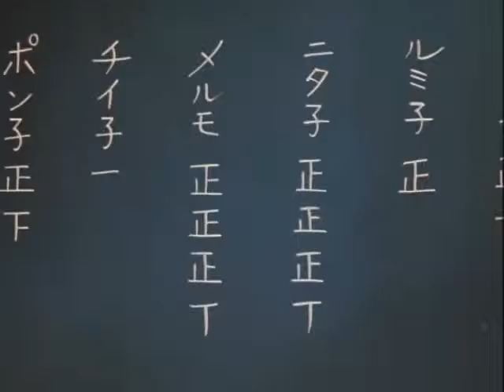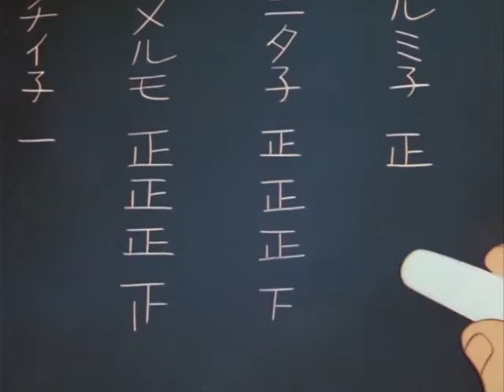I Bonbon Magici di Lilly - Episodio 6/26 - Lilly e Biancaneve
Dopo aver perso la madre in un incidente d'auto, la piccola Lilly si vede costretta a prendersi cura da sola dei suoi due fratellini, un compito molto difficile per i suoi nove anni. Mentre sale in cielo, la madre esprime un desiderio: che i suoi figli possano crescere più velocemente del solito, dal momento che la loro vita come bambini risulterà essere molto difficile senza genitori.

Per aiutare Lilly nel difficile compito, sua madre torna da lei come spirito per regalarle un vaso pieno di caramelle magiche (consegnatole da Dio in persona), capaci di farla diventare più grande di dieci anni (le caramelle di colore blu), o di farla ringiovanire di altrettanti anni (le caramelle rosse). Combinando i due tipi di caramelle, infine, la bimba può persino tornare a essere un feto ed eventualmente rinascere anche nel corpo di un animale, lasciando solo minime tracce della sua forma originaria nella forma del viso. Il tipo di animale in cui può trasformarsi viene determinato dall'ambiente e dalle circostanze (le trasformazioni in animale hanno lo scopo di spiegare l'evoluzione della specie, il senso infatti a seconda della combinazione e quantità di caramelle è in un verso la regressione e nell'altro l'evoluzione).

Quando improvvisamente si ritrova a crescere da 9 a 19 anni, solitamente i suoi vestiti (camicetta blu con fiocco rosso e gonna giallo-arancio) si strappano, o diventano attillatissimi vestiti da bambina nel corpo di una giovane donna, lasciando così ben poco all'immaginazione (per tal motivo la serie è stata una delle prime a far uso regolare dell'oramai comune panchira o panty shot): mentre nel manga gli abiti cambiano in qualsiasi forma da lei desiderata (infermiera, insegnante, poliziotta etc).

Lilly utilizzerà i magici bon bon per risolvere i vari problemi che dovrà affrontare ogni giorno, ma in alcune vicende saranno essi stessi la causa dei problemi, come nell'occasione in cui suo fratello Toto si trasforma in una rana. Il tempo passa tra mille avventure finché di confetti ne rimane uno solo; la madre (in paradiso) è disperata credendo che, senza confetti, Lilly e i suoi fratelli siano perduti. Ma i saggi del cielo spiegano alla donna che Lilly e i suoi fratelli son riusciti a crescere molto bene anche senza l'aiuto dei genitori, affrontando problemi difficili, e che da quel momento in poi l'uso dei confetti non sarà più concesso, assicurandole che ce la faranno benissimo anche da soli.

La madre dà ascolto a queste parole, sembra convinta, ma chiede un'ultima "grazia": desidera parlare un'ultima volta con Lilly. In quel tempo Lilly era nella sua condizione adulta, già sposata e con una figlia; quest'ultima mangia l'ultimo confetto, ma al posto di trasformarsi in animale si trasforma invece nella madre stessa di Lilly. Può così spiegare alla figlia adulta che i saggi del cielo le hanno dato un ultimo minuto di vita per poter abbracciare la sua amata figliuola. Il minuto passa e la madre mangia l'altro confetto ritrasformandosi nella figlia neonata di Lilly. Anche il narratore della storia le dà un ultimo addio.